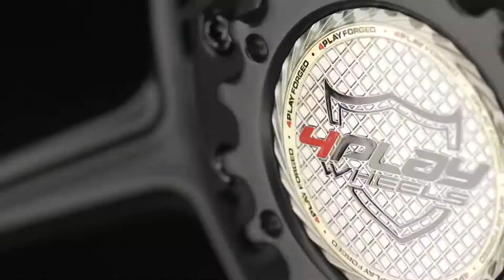4PLAY Sports Series Compilation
4PLAY Sports Series Compilation